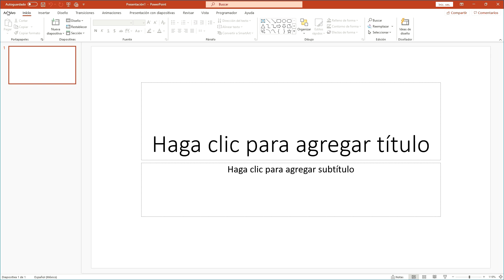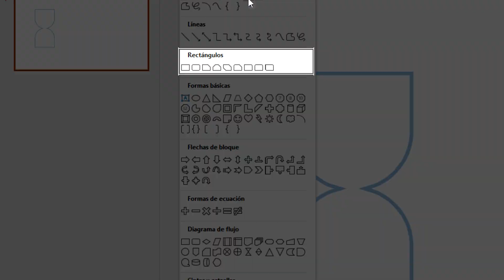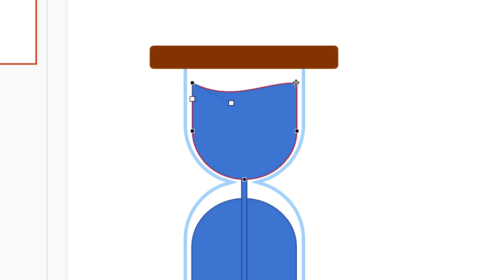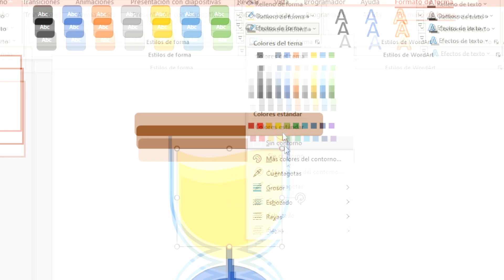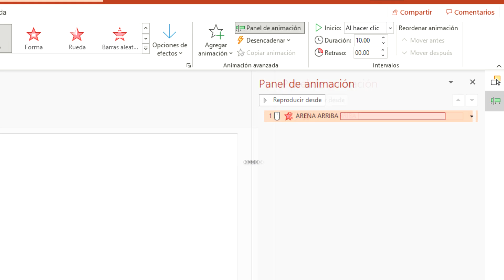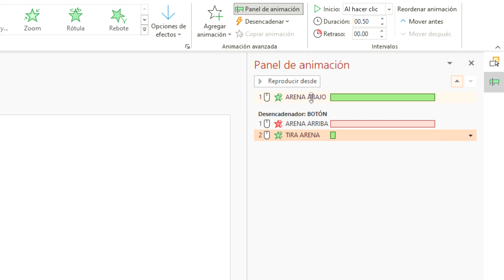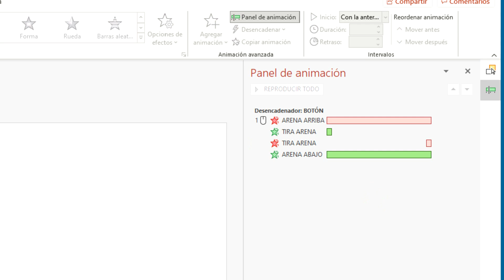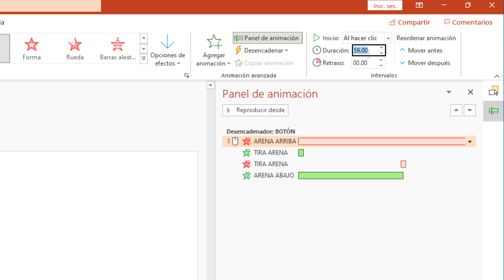RELOJ DE ARENA ⏳ EN POWERPOINT PASO A PASO 👣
✨Crea POWERPOINT este increíble RELOJ DE ARENA ⏳, sorprende a tus estudiantes 💖

Si está en tus posibilidades hacer una donación al canal para seguir generando más contenido te lo agradezco 😊

"Crimson Fly" by Huma Huma Youtube